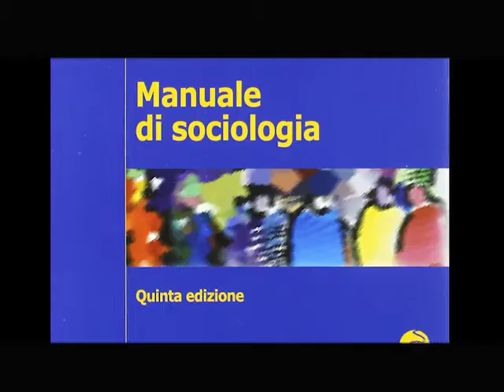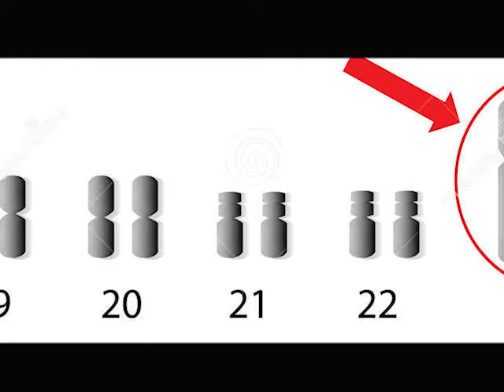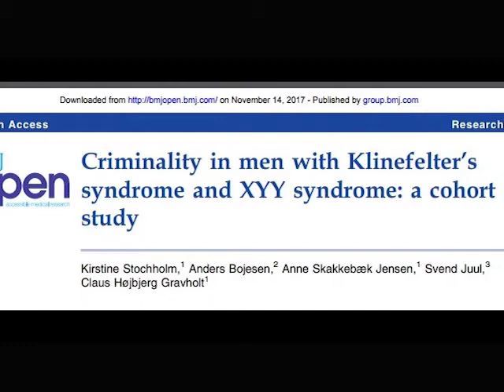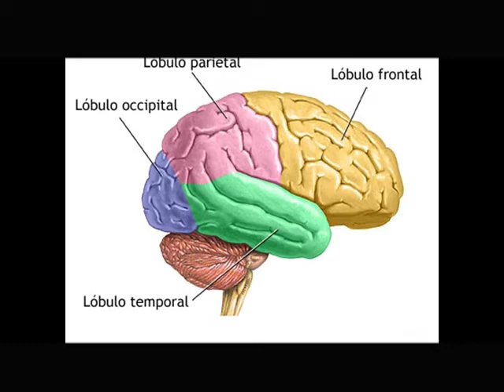Biologia della devianza parte1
La prima parte del punto di vista biologico circa i comportamenti devianti.

Si ribadisce che tali informazioni non sono di carattere accademico e non possono essere usati per la preparazione di esami universitari, per i quali si rimanda ai testi accademici di competenza.